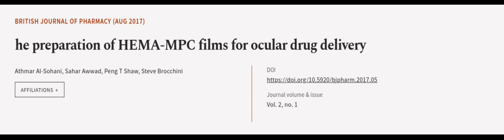he preparation of HEMA-MPC films for ocular drug delivery | RTCL.TV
### Keywords ###

### Article Attribution ###
Title: he preparation of HEMA-MPC films for ocular drug delivery
Authors: Athmar Al-Sohani, Sahar Awwad, Peng T Shaw ,and Steve Brocchini
Publisher: University of Huddersfield Press
DOI: 10.5920/bjpharm.2017.05

### Video Timestamps ###
0:00:00 - Summary
0:01:08 - Title
0:01:14 - Outro
0:01:18 - End